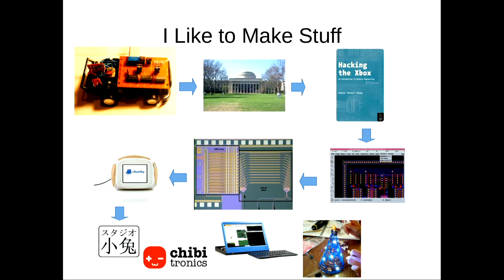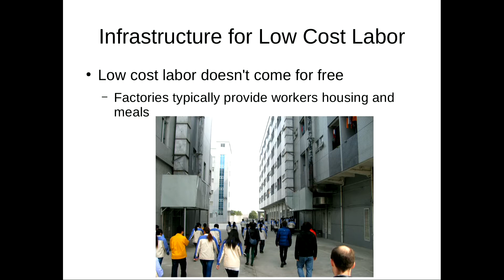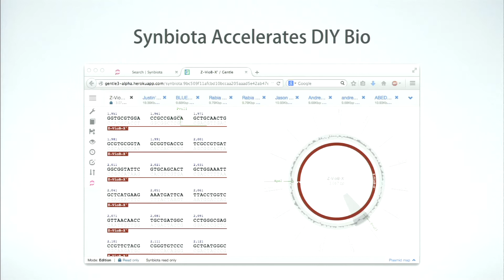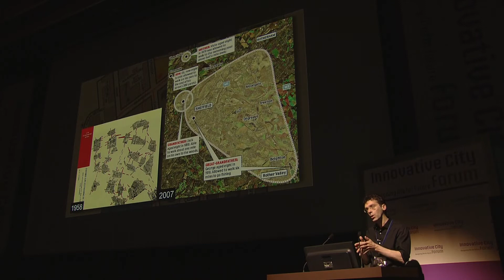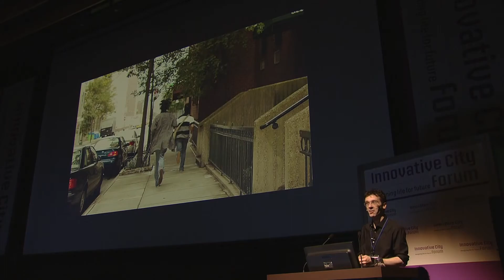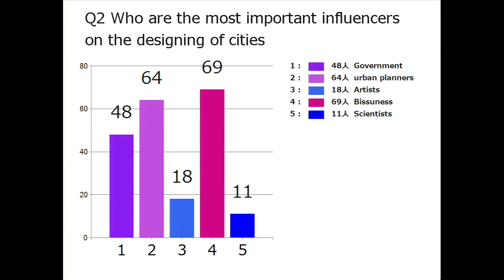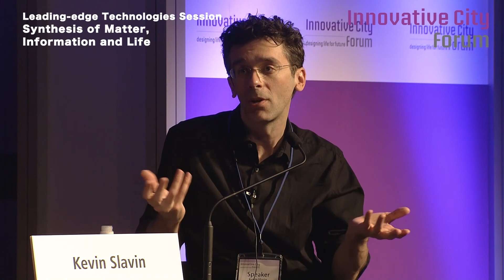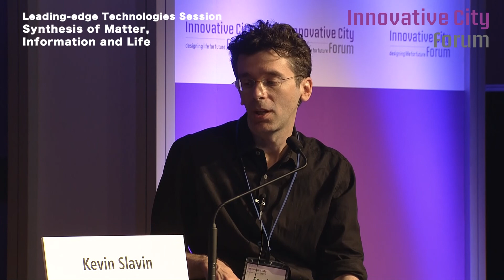Synthesis of Matter, Information and Life - Innovative City Forum 2014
Kevin Slavin (Assistant Professor, Media Arts and Sciences, MIT Media Lab)
Andrew "bunnie" Huang (Open Hardware Designer)
Connor Dickie (Co-Founder & CEO, Synbiota Inc.)
Joichi Ito (Director, MIT Media Lab)

We are seeing a gradual synthesis of previously independent research domains such as biology, information, materials and cities. Especially emergence of Synthetic Biology will have huge impact on our lives. Development of new materials embedded with DNA to control photosynthesis, urban networks where living and non-living things act in concert to form an ecosystem… What form will the new paradigm resulting from these advanced technologies take?
The session will bring together scientists and experts active on the front line to discuss how to design a city and increase innovation and creative energy.